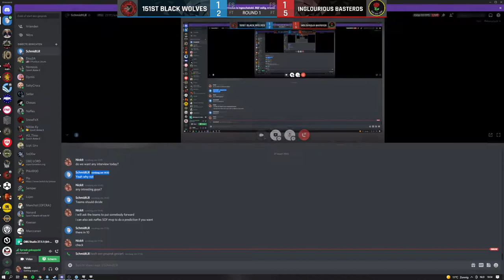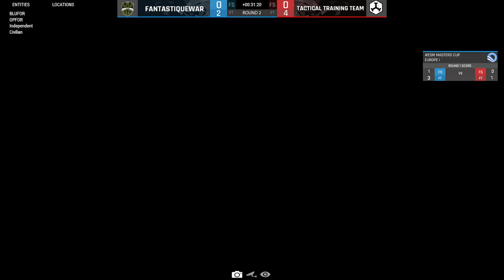ESM™ | [TTT]Two vs FAWR | Final | CTF Masters CUP March 2022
00:12:20 / [151BW] vs IBC | Semifinals | CTF Masters CUP March 2022
01:41:08 /  IBC vs 16AA | Bronze match | CTF Masters CUP March 2022
03:10:00 / [TTT]Two vs FAWR | Final | CTF Masters CUP March 2022